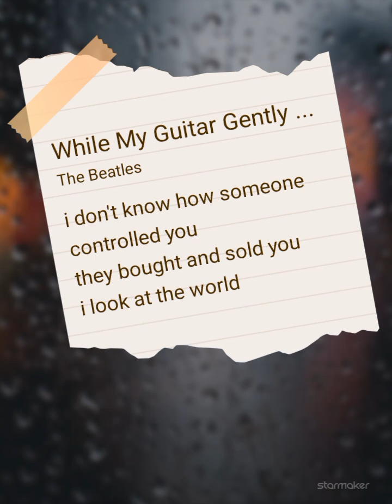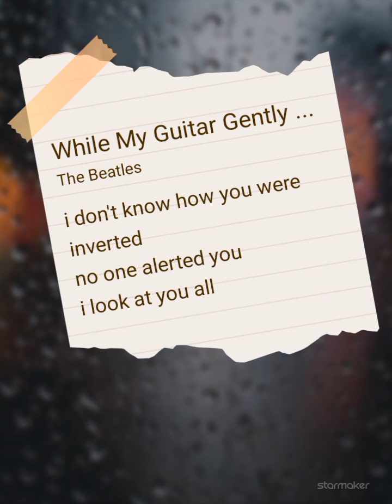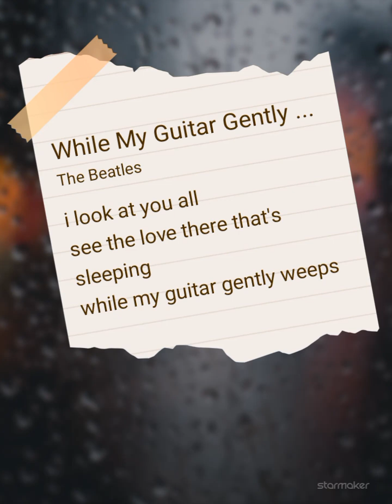While my Guitar Gently Weeps 🎸😔😢 with Captain Blackbird 🐦‍⬛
While My Guitar Gently Weeps#StarMaker Duet Listen to 'While My Guitar Gently Weeps' I sang! (StarMaker, free online karaoke)